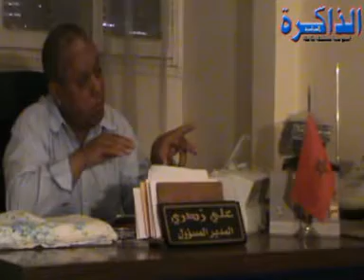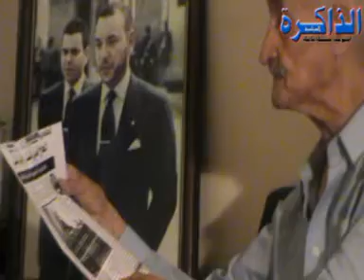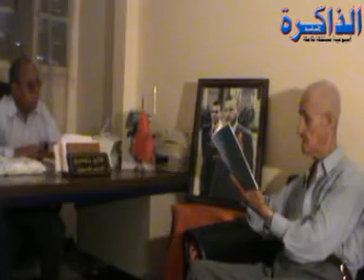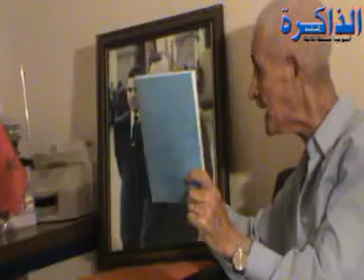المقاوم محمد البرهماني الحلقة 7